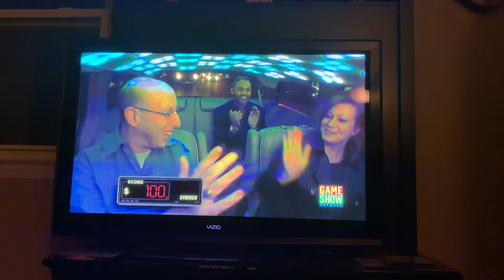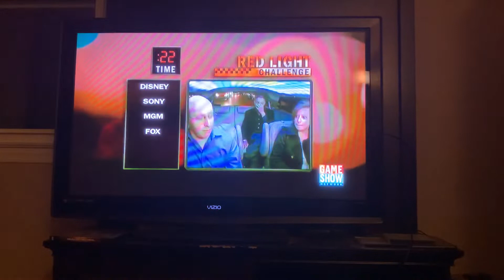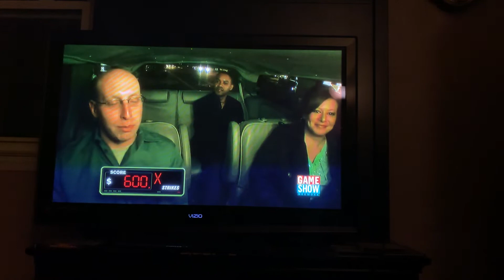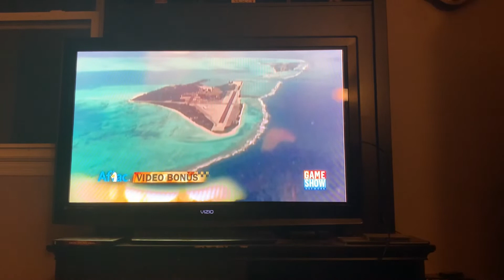3 passengers win $1400 in the Cash cab